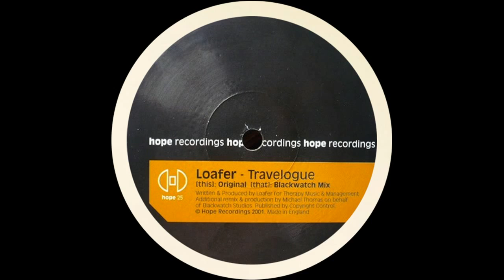Loafer ‎– Travelogue (Original)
Loafer ‎– Travelogue

Label: Hope Recordings ‎– HOPE 25
Format: Vinyl, 12", 33 ⅓ RPM
Country: UK
Released: 23 Jul 2001
Genre: Electronic
Style: Progressive House, Progressive Trance